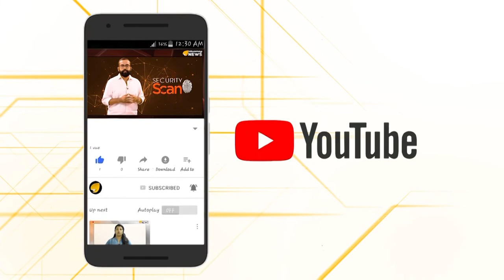ഭാരത കേസരി...യുഗപ്രഭാവൻ മന്നത്ത് പദ്മനാഭന്റെ 148ആം ജന്മവാർഷികം ഇന്ന്...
നായർ സമുദായത്തിനെ മുഖ്യധാരയിലേക്ക് കൈപിടിച്ച് നടത്തിയ യുഗപ്രഭാവൻ...
സമുദായത്തിനും സമുദായങ്ങങ്ങൾക്കും വേണ്ടി യത്നിച്ച കർമ്മ പ്രഭാവൻ...
ഭാരത കേസരി മന്നത്ത് പദമനാഭന്റെ ഓർമ്മകൾക്ക് മുൻപിൽ പ്രണാമം...